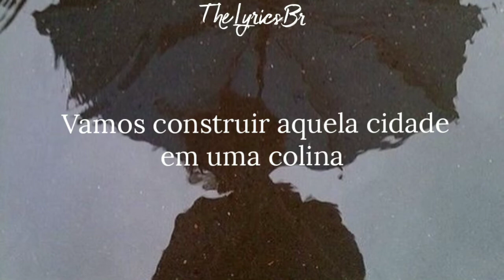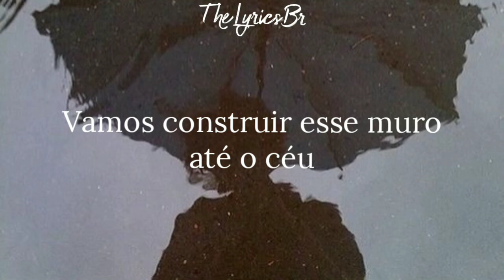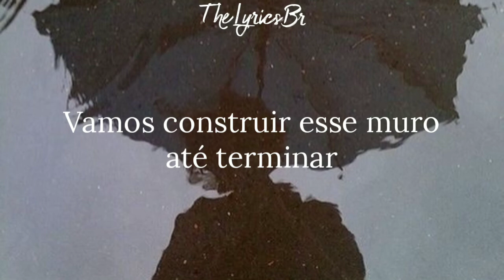Bastion - Build That Wall [Tradução]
Bastion - Build That Wall
 [Lyrics]

I dig my hole you build a wall
  One day that wall is gonna fall

  Gon 'build that city on a hill
  Someday those tears are gonna spill

  So build that wall and build it strong cause
  We'll be there before too long

  Gon 'build that wall up to the sky
  Someday your bird is gonna fly

  Gon 'build that wall until it's done
  But now you've got nowhere to run

Sugestão por: VitoriaMondoni